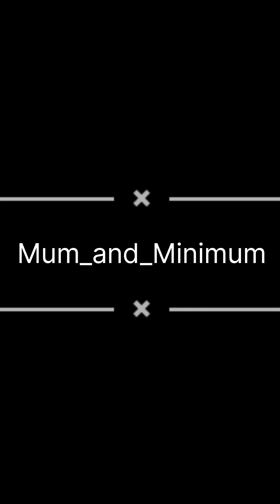Prisha k pre B'day celebration p muje diya Mr Husband ne Valentine Gift || VLOG 23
Prisha k pre B'day celebration p muje diya Mr Husband ne Valentine Gift || VLOG 23 || Motherhoodjourney || Toddlervedios || Dailyvlog || Familystory

Instagram p follow karo
Instagram Id

Motherhood journey
Toddlertantrums